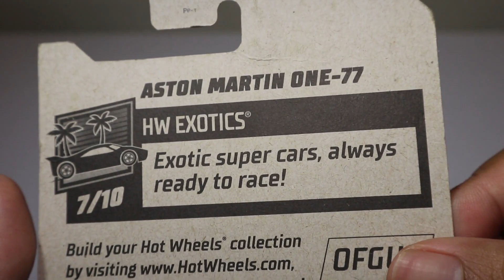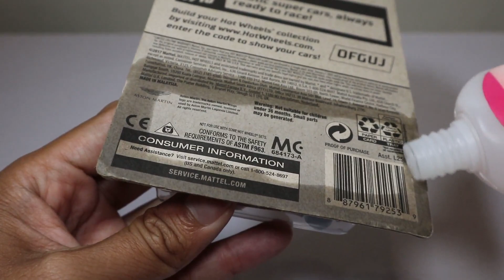HOT WHEELS ASTON MARTIN ONE-77 SI MERAH YANG TAMPAN